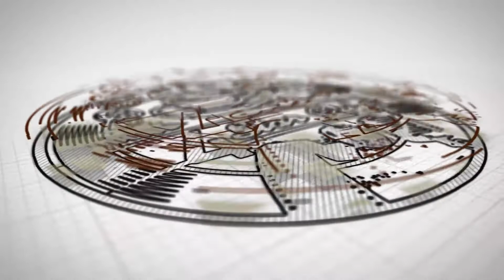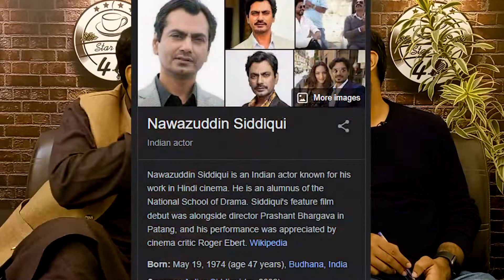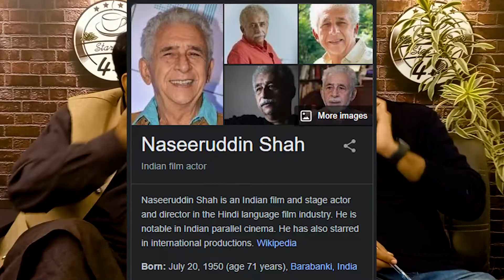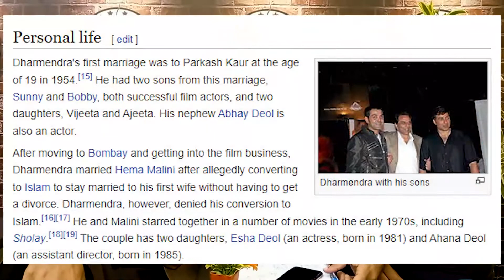Kasauti Game at 4 Star Cafe | Kasoti Episode 2 | 3 March 2022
Catch @4StarCafe  and his hilarious team only at Kasauti Game.

4 Star Cafe is going to start new segment "Kasauti Game". Watch episode 2 of Kasoty.
Kasauti by 4 Star Cafe Program Timing: Daily - 8pm

All team members: Yousaf Bukhari | Naveed Ansari | Abdul Munnan | Masood Ahmad | Amman Ansari | Mustafa Sheikh |